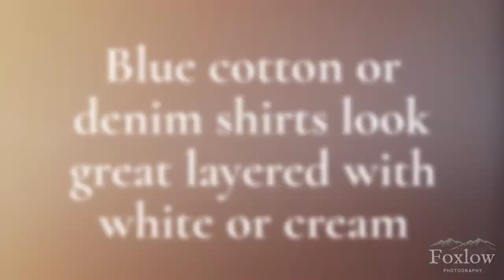Wearing Blue at a Boudoir Photoshoot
Inspired by Blue Monday, we're focusing on how to wear blue in a Boudoir photoshoot. From classic navy to electric blue, there's a colour to suit every woman.

What is Wardrobe Wednesday?
The most common question we're asked is "what should I wear?" and many ladies tell us that they don't feel confident choosing lingerie or putting outfits together for a Boudoir photoshoot. So every week we tackle a new theme to explain what looks good on camera and how to accentuate your favourite features to ensure you look and feel amazing in the studio!

p.s. If you'd like to discover more inspiring photos and style advice, please join our private Facebook group The Vixens of Foxlow: